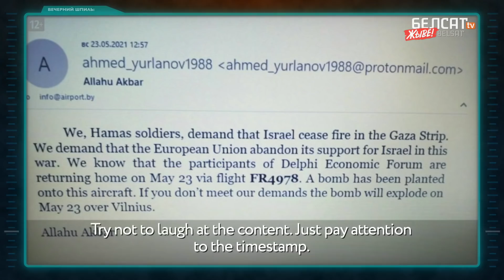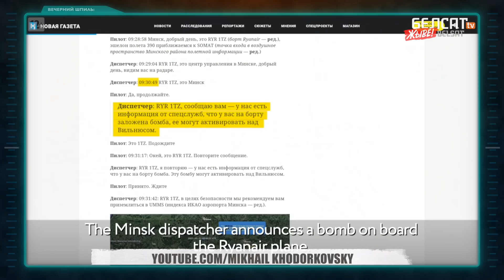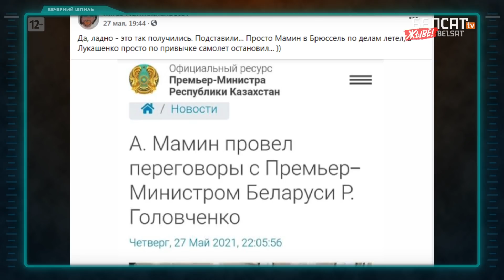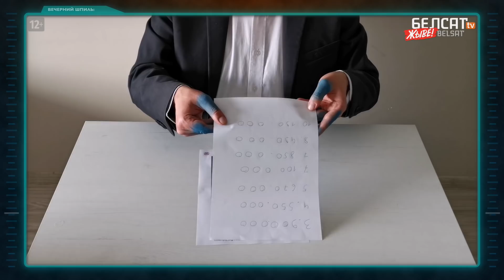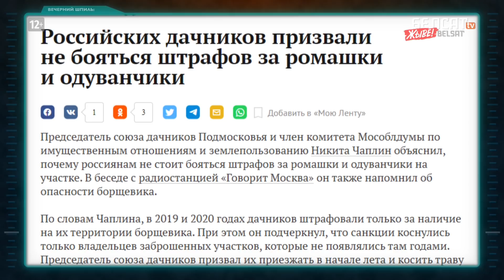Гадалка предсказала судьбу Лукашенко, НЕХТА и Тихановской! / Вечерний шпиль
00:00 Приветствие
00:13 Темы выпуска
00:46 Лукашенко сделал то, чего не смогли другие.
02:46 ХАМАС и другие товарищи. Видеопослание @martinkram9463
04:01 Догнать, перегнать и... посадить! Беларусь вырывает первенство у КНДР и Туркменистана.
04:30 АСТАНА-витесь! Самолёт премьера Казахстана приземлился в Минске.
04:52 Как не подхватить триггер?
06:16 Мозговой штурм в 18-й резиденции @martinkram9463
08:29 Пойдут ли в атаку с Т-80 Т-800?
09:32 Такая петрушка: дачник или наркобарон?
10:14 На заработки – в тюрьму! @AlexanderThorn2018
12:34 Предсказание для Лукашенко, Тихановской, @nexta_tv и ведущего Шпиц-ТВ @martinkram9463

Коллаж из фото: kremlin.ru, Hasan Almasi/ unsplash, YouTube-канал @svetlana_tsikhanouskaya